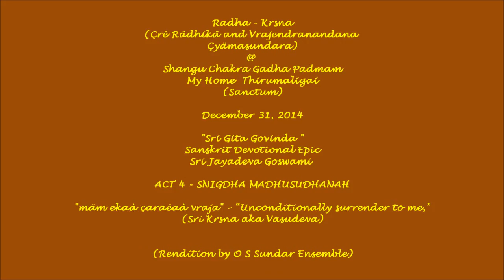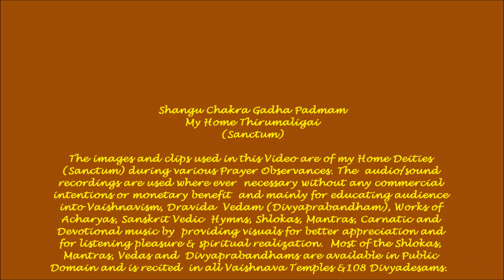Essence of the Vedas - "Gita Govinda" (Jayadeva Goswami) - Snigdha Madusudanah - "Sthana Vinihitham"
Sri Radha-Krsna (Sri Radhika & Vrajendranandana Shyamasundara) Seva @ Shangu Chakra Gadha Padmam (My Home Thirumaligai - Sanctum).  The accompanying verses are from the Snigdha Madusudhanah - Chathurya Sarga (Act 4) and is rendered by Vidwan Sri. O.S.Sundar Ensemble.

The images and clips used in this Video are of my Home Deities during Prayer Observance (Sanctum).  The Thirumaligai hosts Sriman Narayana with his Consorts Sridevi-Bhudevi, Sri Mahalakshmi , Sri Yoga Narasimha, Sri Lakshmi Narasimha, Sri Dolai Kannan (Bala Krishna), Sri Aandal, Sri Ram Parivar, Sri Ramanuja , Sri Manavalamamuni & Sri Satyanarayanaswamy.  All Alangarams, Daily rituals (Thenkalai Nithyanusandhanam Sampradaya) and Kainkariyams are performed for the Lord including all auspicious events.

The Nectar of Govinda Lila!

The work delineates the love of Krishna for Radha, the milkmaid, his faithlessness and subsequent return to her, and is taken as symbolical of the human soul's straying from its true allegiance but returning at length to the God which created it. The poet Sri Jayadeva was moved by the causeless compassion Vaishnavas feel towards all fallen souls. Therefore, to make them relish eternal bliss, he wrapped the incomparable shelter of his supremely sweet, ecstatic transcendental emotions in the covering of the worthless sweetness of the mundane erotic mood. By so doing, Sri Jayadeva has manifested the exclusive antidote for the disease of material existence in the form of this poem.

The Gita Govinda is organized into twelve chapters. Each chapter is further sub-divided into twenty four divisions called Prabandhas. The prabandhas contain couplets grouped into eights, called Ashtapadis. It is mentioned that Radha is greater than Krishna.

Sri Jayadeva Goswämi has employed varieties of rhythm, rasa and other poignant literary devices in this great work. The mellifluous songs of Sri Rädhä-Mädhava’s amorous pastimes are the predominant subject of his meditation.Through the medium of twenty-four songs, the author has clearly revealed the immense depth of his study of musical theory (sangeetha-sastra) and dramatic science (rasa-sästra). Every song is composed in a different classical melodic mode (räga) and rhythm (täla). A careful study of the text leads one to believe that the poet must have directly experienced the meeting and separation of Sri Rädhä-Mädhava in his trance of meditation.

Sri Rädhikä is realizable as the Counter-Whole of the Personal Absolute. She is the Predominated Moiety of the Absolute Whole. With regard to Sri Rädhikä, Sri Krsna is the Predominating Moiety. The conception of male and female refers to the principle of personality. As both Personalities are fully divine, no grossness or inadequacy of the corresponding mundane conception need be imported into the subject. But it is imperative to admit the absolute logical validity, under the reservation of the inconceivability by our present understanding, of the conception of the Divine Pair possessing actual male and female spiritual forms.

The individual souls serve Sri Krsna as constituents of Sri Rädhikä. When they forget that they are constituents of Sri Rädhikä they forget the nature of their own selves, and engage in the abnormal activities of the mundane plane. The relation between one individual soul and another is that of obeying each other as constituents of Sri Rädhikä in the performance of their allotted service of Sri Krsna. To use a mundane analogy, all individual souls are spiritual females in a subordinate position to Sri Rädhikä, whose service to Sri Krsna they share by their nature as constituents. The object of endeavour of the individual souls is to learn to obey Sri Rädhikä. Only by obeying Sri Rädhikä can they serve Sri Krsna.

Sri Krsna is the only object of all worship. Sri Krsna alone is the recipient of all service. No individual soul can be the recipient of any service on his own account or on account of any other individual soul. This points to the true significance of the scriptural injunction to abstain from sexual activity and avoid the company of all sensual persons in order to qualify for the service of Sri Krsna on the spiritual plane. No idea of the positive nature of the function of the higher plane corresponding to the sexual activity of this world can be conveyed to those who are not completely free from the disease of mundane sexual desire. It is for this reason advisable to abstain from all empiric study of the descriptions of the amorous activities of divinity until one has actually been freed from every worldly passion by the preparatory service of Sri Krsna under the direction of a bona fide spiritual master.